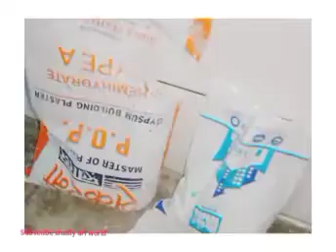DIY POP article on small canvas